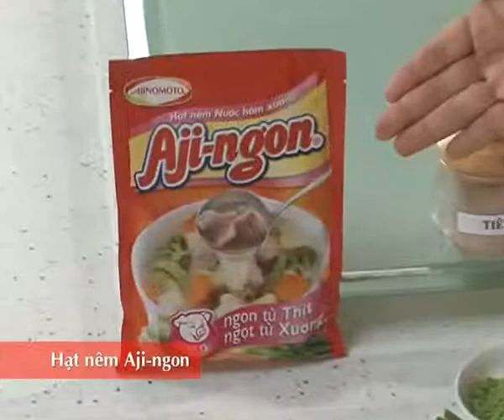Hướng Dẫn Cách Nấu Ăn Món Chim Cút Nhồi Cốm Hấp Món Ngon Mỗi Ngày